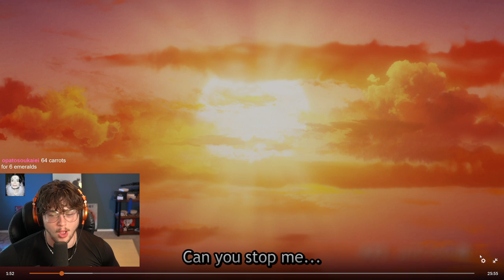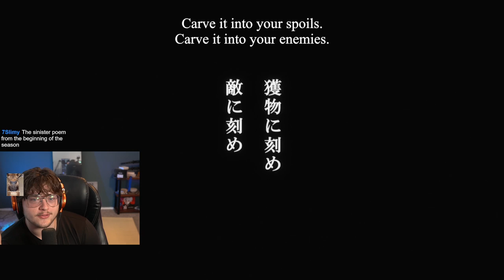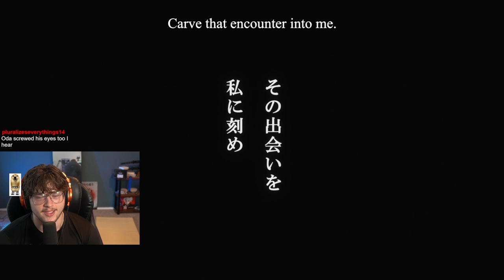Vinland Saga season 2 is absolutely beautiful.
Vinland Saga Season 2 Episode 23 Reaction!

🈷️BECOME A SWOLE MEMBER TO GET EARLY ACCESS!